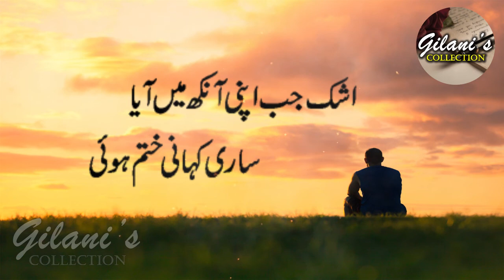Sari Kahani Khatam Hoe | Sad Urdu Poetry | 2 line Poetry | Romantic Poetry | Gilani's Collection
Voice   :  Syed  Zulfiqar Gilani
Editing & Visual Effects  : Maryam Gilani

اشک جب اپنی آنکھ میں آیا ساری کہانی ختم ہوئی
تم نے جب احساس دلایا ساری کہانی ختم ہوئی
تم ہی نہیں ہو دشمن اپنے ہم بھی ہیں کچھ ایسے ہی
ہم نے خود جب دل کو جلایا ساری کہانی ختم ہوئی
ساری باتیں ٹھیک تھیں تیری تو میرا میں تیرا تھا
اور مفاد جہاں ٹکرایا ساری کہانی ختم ہوئی
دھوپ کے ساتھ تھا سایہ اپنا جو اپنی پہچان بنا
شام ہوئی تو چھپ گیا سایہ ساری کہانی ختم ہوئی
باغِ ارم میں تنہا تھے ہم اپنی فکر و فہم کے ساتھ
آنچل جب کوئی لہرایا ساری کہانی ختم ہوئی
ہم دنیا کو ٹھکرا دیتے لیکن ہم سے دیر ہوئی
ہم کو دنیا نے ٹھکرایا ساری کہانی ختم ہوئی